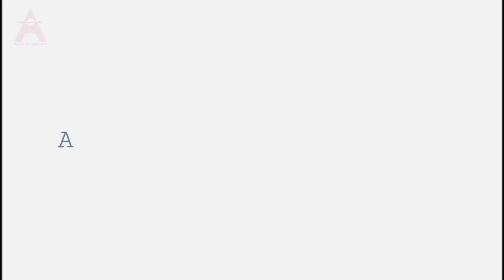ಮನೆಭಜನೆ, contest 09, ARJUNSOUNDS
Produced by Arjunsounds, Kasaragod